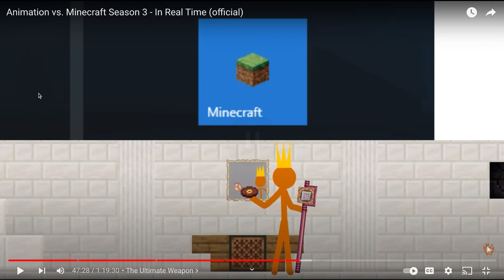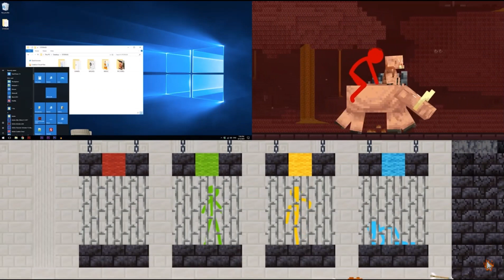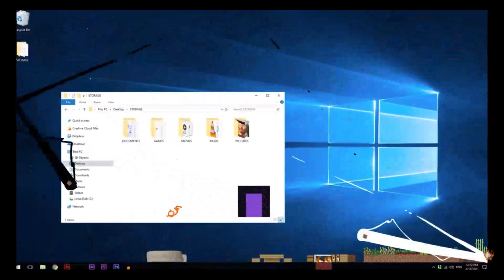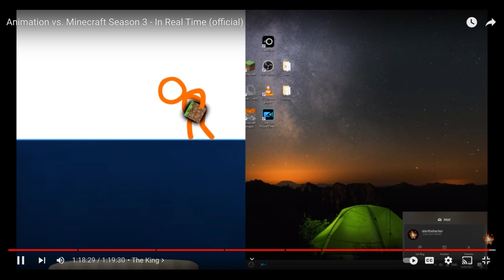This is Beautiful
today we watched a masterpiece by Alan Becker

Alan Becker-@alanbecker